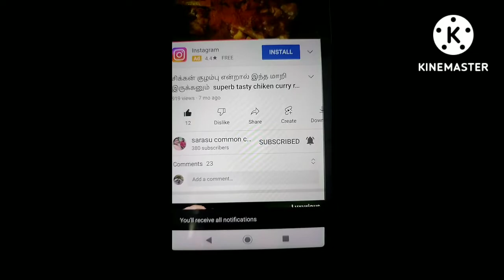கிராமத்து சுவையில் பாறை மீன் வருவல் செய்து பாருங்கள் Simple taste fish🐠 fry sarasu common cooking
பாறை மீன் 1|2 கிலோ
குழம்பு மிளகாய் பொடி 3தேக்கரண்டி
புளி கரைசல் 5தேக்கரண்டி